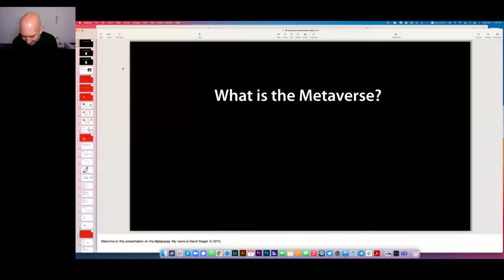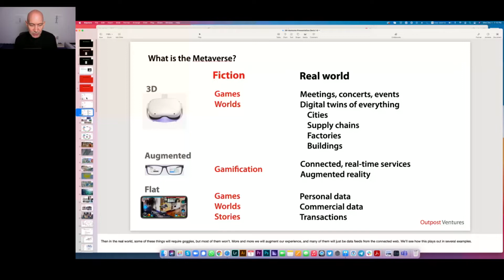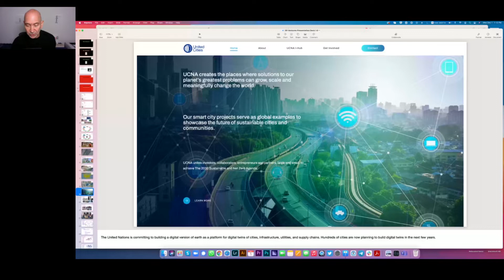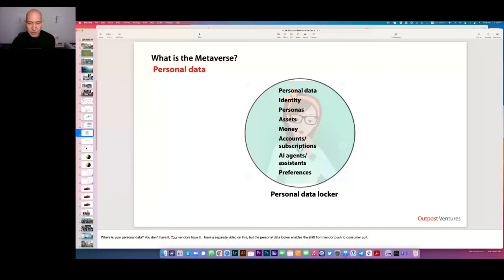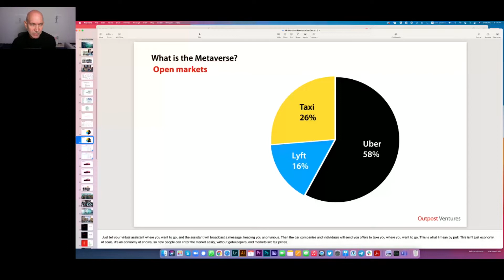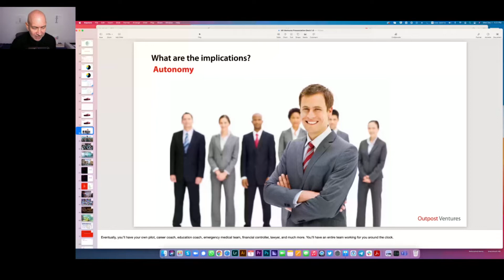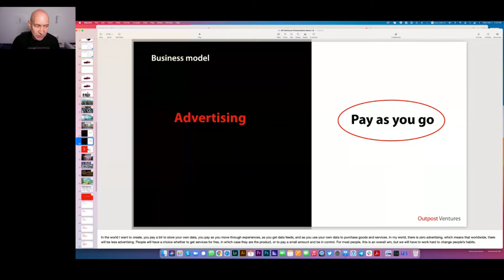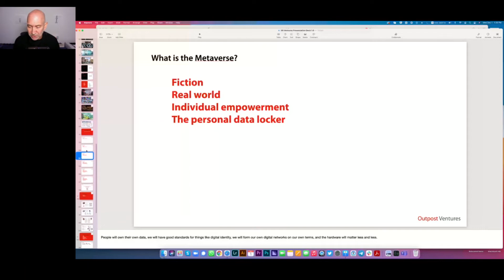David Siegel - What Is Metaverse?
Before it was finally called Metaverse, in 2010, David Siegel wrote a book about it. David consults on digital acceleration and the semantic web, especially Metaverse. David defines Metaverse as the real-time location-aware web. He describes the connected worlds in Metaverse, like the power strip in Wreck-It-Ralph, where the characters from one game could enter several other games. David also noted that Metaverse gives new forms of collaboration for companies, digital assistants, and open markets.

LTR stands for Love, Technology, Relationships and the online conference covers the Internet dating and Online Social Communities space. It is for members of IDEA and OSCA